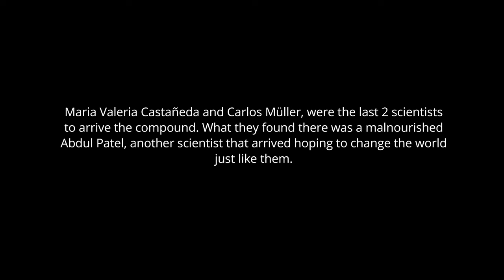Terran Stories 9